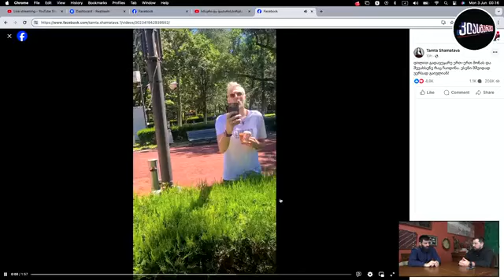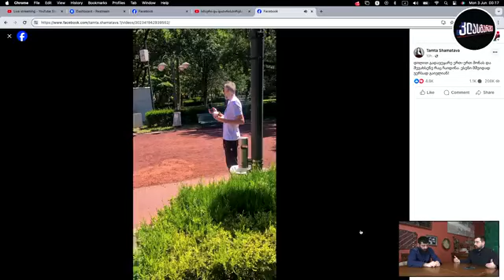კლასგარეშე #07 - Война и мир (02.06.2024)